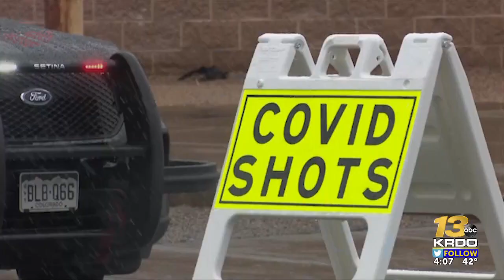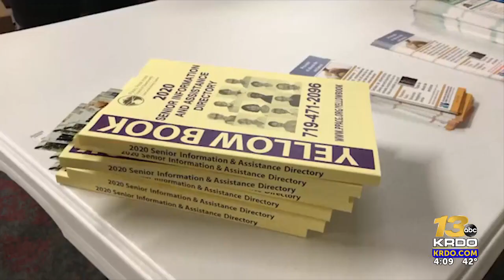Equity clinic coming to Southeast Colorado Springs